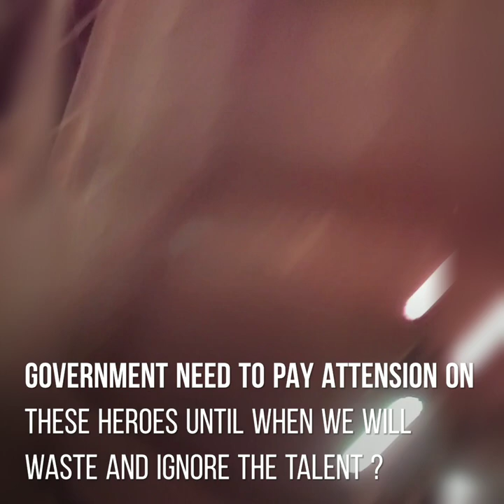Tayyab Usmani MMA fight in Manila Philippines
Manila MMA fight